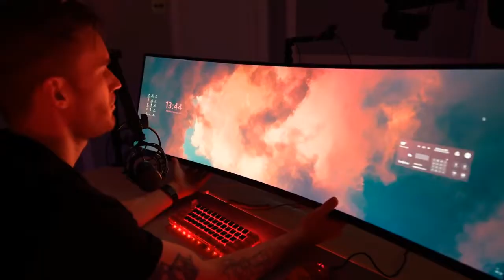TOP 5 Most Terrifying Crimes Against Celebrities!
- Time stamps

    - 0:00 - intro
5 - 00:21 - Miley Cyrus
4 - 01:44 - PewDiePie
3 - 02:54 - Harry Styles
2 - ??
1 - ??
BONUS - ??